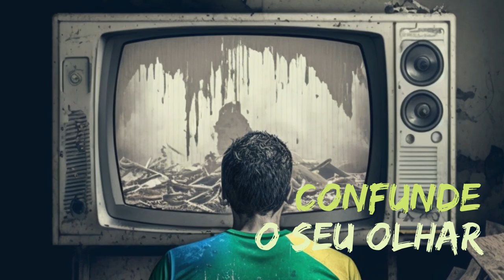Vulture - Mórbido Poder (Official Lyric Video | 2023 | Death Metal)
Lyric Video oficial do nosso novo single "Mórbido Poder". Mais uma música cantada em português para os headbangers que apreciam essa nossa pegada. A letra traz uma crítica à desastrosa união entre Estado e Religião, tanto quanto, a qualquer tipo de autoritarismo militar no poder.

MÓRBIDO PODER

A DOUTRINAÇÃO CONSOME A VIDA
O MEDO ARQUITETADO CONFUNDE O SEU OLHAR
PALAVRAS DIFUSAS CONTAMINAM
PROMOVEM NO VAZIO O MÍSTICO PENSAR

PROMOVE O ÓDIO AO SABER
DESESTIMULA O PENSAR
INDAGAÇÃO NÃO HÁ

INDECENTE ASSALTO SOB A VIDA
SÓ DESINFORMAÇÃO
DECADENTE ESTADO EM AGONIA
SÓ ÓDIO E RELIGIÃO

EM UM MÓRBIDO PODER

DESTRUIÇÃO DO ANTAGONISTA
IGNORÂNCIA SACRA – BÉLICA – MILITAR

IDOLATRIA, INÉRCIA, MANIPULAÇÃO DO CAOS
INSANIDADE NO PODER
CONTROLE DOS FIÉIS, DELÍRIO E ADORAÇÃO
CONTROLE MILITAR, CENSURA E OPRESSÃO